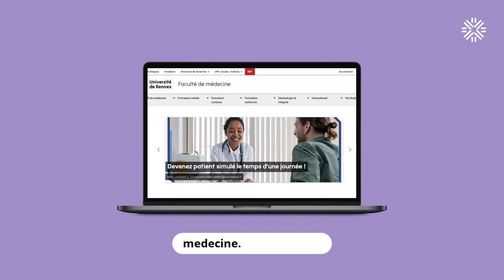Médecine : séminaire de sensibilisation aux handicaps 2023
Le cursus de 2e année de médecine intègre un séminaire de sensibilisation aux handicaps de 5 jours obligatoires. Ce séminaire donne aux étudiantes des points de vues diversifiés sur le handicap tout impliquant les personnes concernées grâce aux rencontres et aux échanges autour de la réalité de leur vie au quotidien.